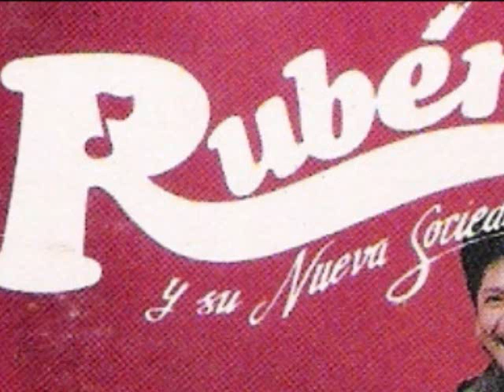Ruben y su Nva. Soc...La lavandera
Un Exito del grupo musical Ruben y su Nva.Soc La lavandera dedicada la hermosa villa de cuichapa ver.